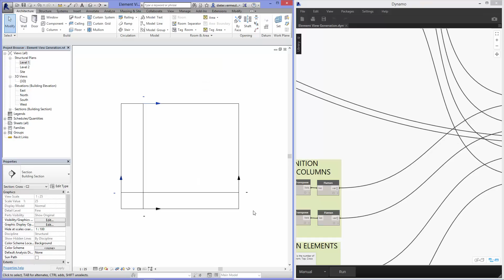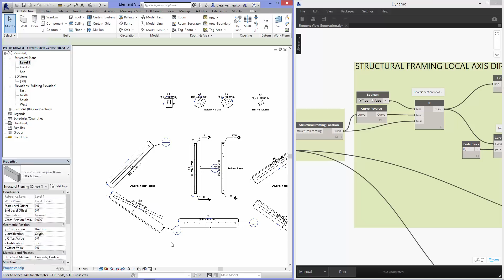Automate Element View Generation in Revit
Automate the creation of section views per element, aligned to the element geometry and create hundreds of detail views in one operation.